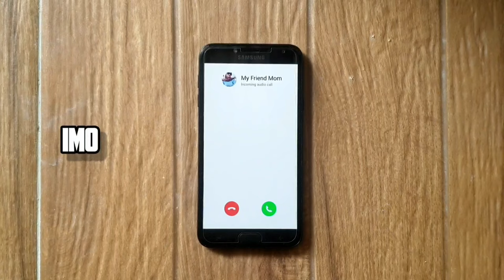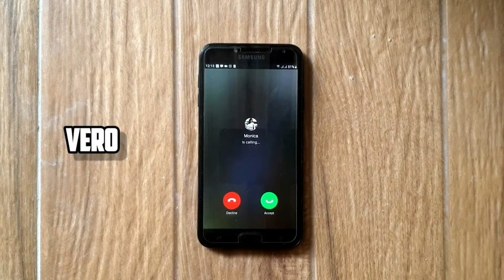Best 20 Social Media Incoming Calls Ringtone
Best 20 social media mesengger and free chat call incoming calls ringtone